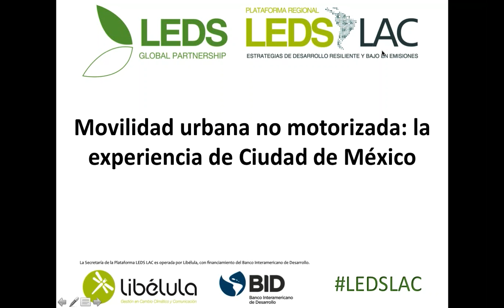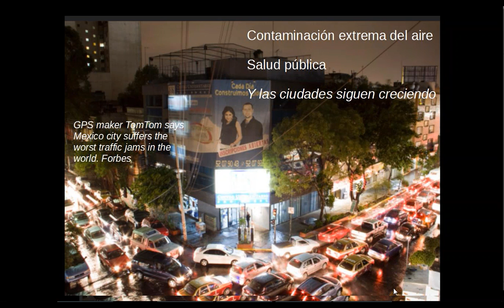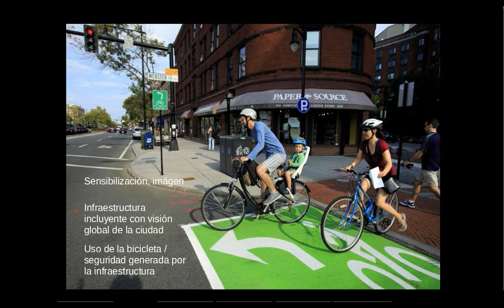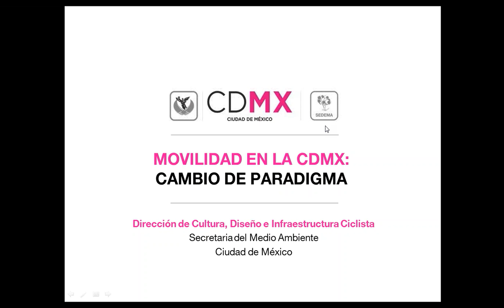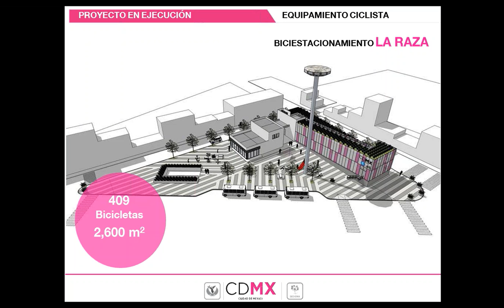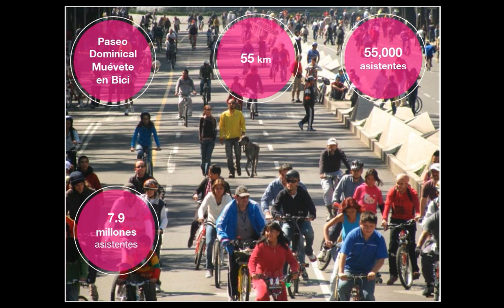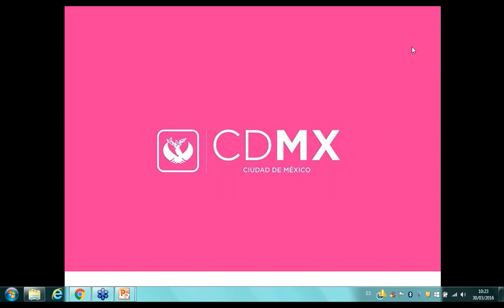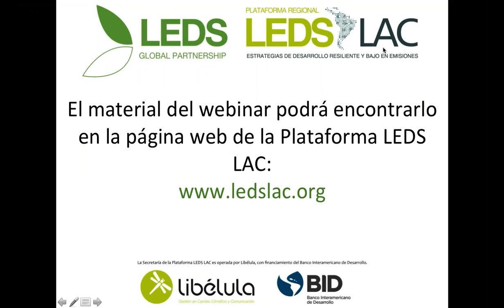Movilidad urbana no motorizada